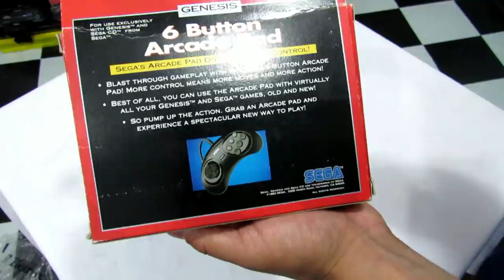A CAIXA do CONTROLE de 6 BOTÕES NOVO da TECTOY !